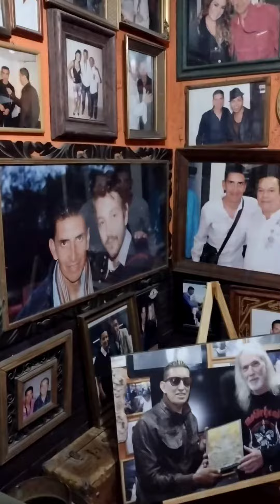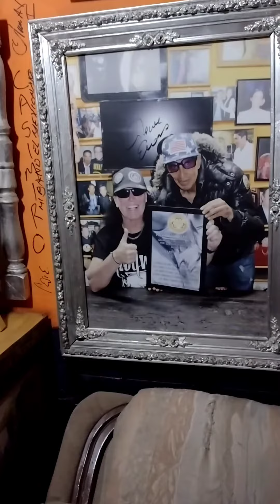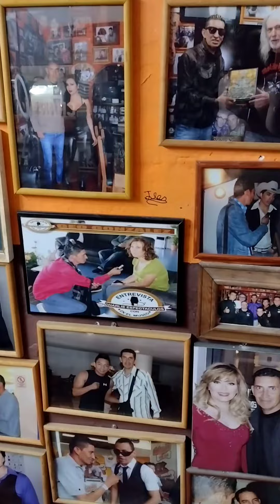CHARLIE ESPECTÁCULOS MUESTRA EL SANTUARIO ARTÍSTICO INTERNACIONAL DE AGUASCALIENTES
SANTUARIO ARTÍSTICO